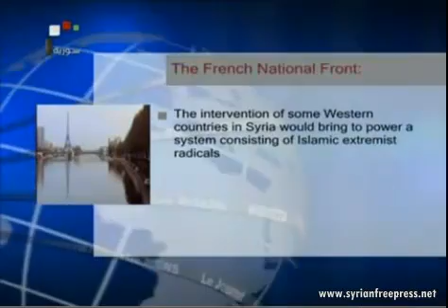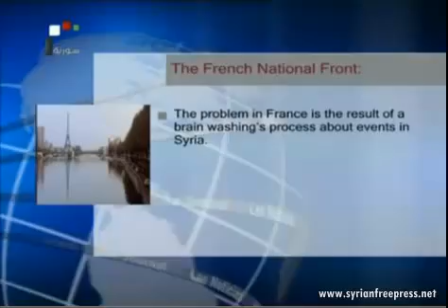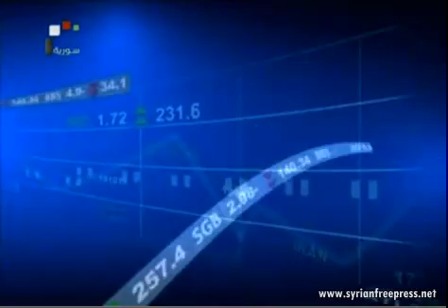17_12_2012 ~ Syrian Television Video News ~ 17/12/2012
Syrian Television Video News ~ 17/12/2012
Vidéo Nouvelles de la Télévision Syrien